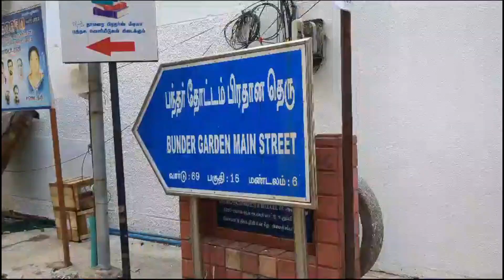350/- முதல் பொங்கல் பண்டிகை கால SPL silk saree collection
Meenakshi Silks And Sarees has saree collection of latest sarees 2024 with price, pongal sarees collections 2024, and copper saree collection are here at latest design And colours are available in this saree shop. pongal saree collections  of copper zari silk saree blouse designs, more colours also avalilable in this saree shop .most trending digital siroske stone work saree collection are here at wholesale and sarees online shopping are also here in this shop. copper softy silks has given aari work blouse designs with saree gives a perfect look to the sarees are here at this perambur saree shop. and the softy silk saree have  latest design sarees with beautiful colours at reasonable price.

 Meenakshi Silks And Sarees has latest new trending sarees collections of semi silk sarees,kubera pattu sarees and lichi silks saree,and mysore silks saree, benni silks saree, are here at reasonable price.shop has copper zari silk sarees,mysore crepe silk sarees also light weight sarees are here at affordable price.in perambur shop at chennai has silk  saree collection of new design silk  saree,and latest semi arni silks saree collections, and light weight silks saree also available in this saree shop.
shop Address
Meenakshi  Silks and sarees
New No 1 Old No 2 Bunder Garden Main Road
 Near M.h Road
opp ICICI Bank
Perambur Chennai 600 011
Landmark Vijay residency
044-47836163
Google Location